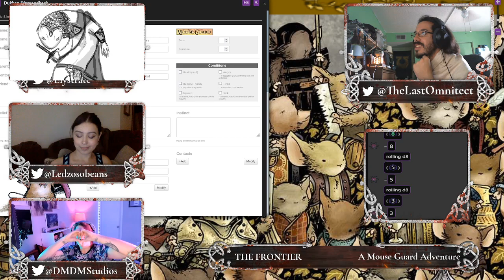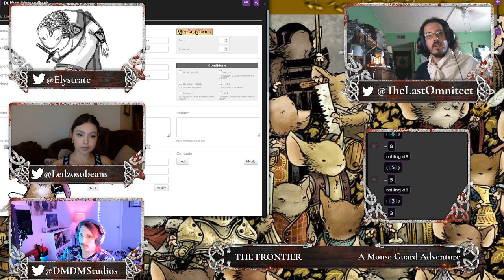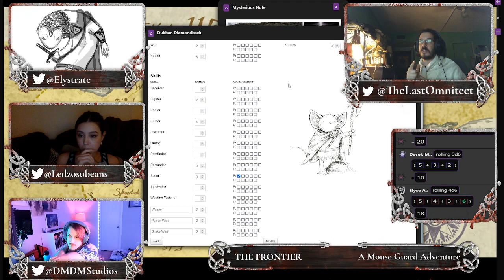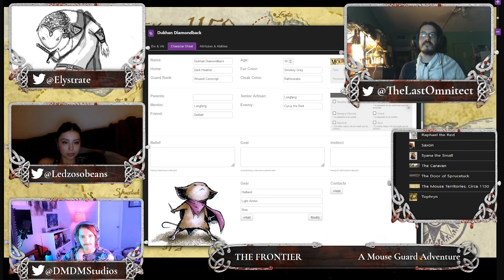The Frontier: Episode 1 | A Mouse Guard Actual Play LIVE!